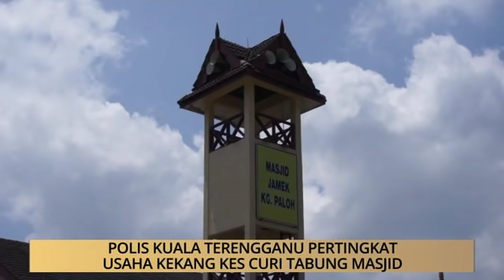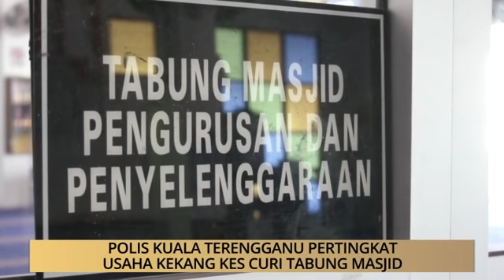AWANI - Terengganu: Polis Kuala Terengganu pertingkat usaha kekang kes curi tabung masjid